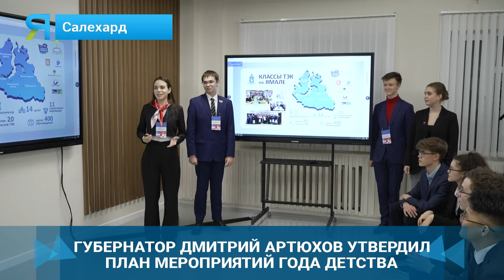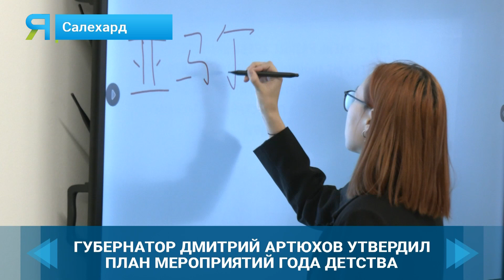Дмитрий Артюхов дал старт году детства на Ямале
Образование, здравоохранение, спорт и культура  - основные направления рабы в рамках года Детства на Ямале. Что ещё кроме уже намеченных мероприятий должно случиться на Ямале губернатор Дмитрий Артюхов узнал у школьников и родителей детей с ОВЗ. Подробности в материале Марии Савельевой.